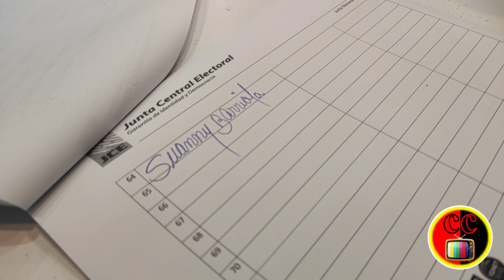PADRE LLAMA A LA POBLACIÓN A VOTAR MASIVAMENTE ESTE PRÓXIMO 19 DE MAYO 2024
Padre invita a la población a que salga a votar masivamente este próximo 19 de Mayo.